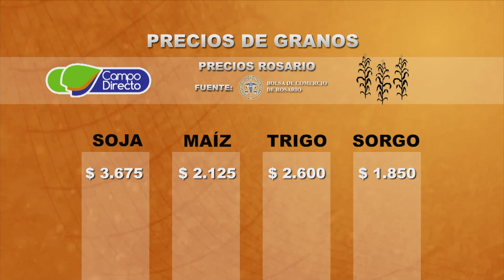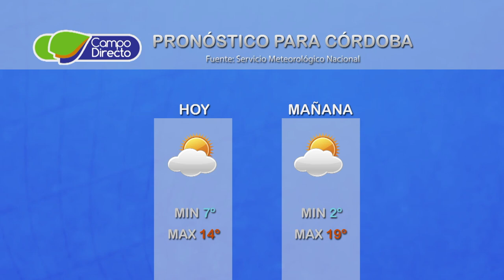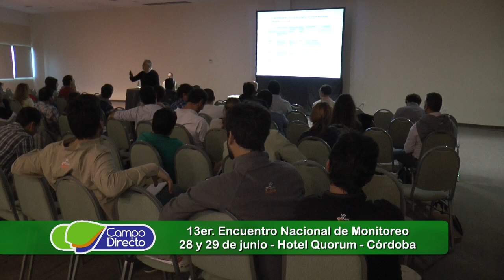Micro agropecuario Campo Directo 185 Fecha 28 de junio de 2017